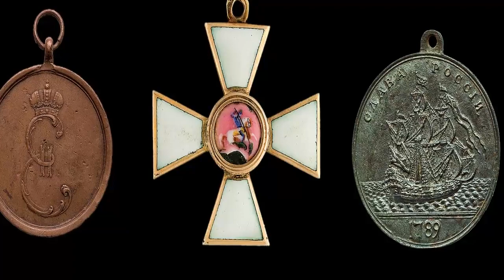Russian story in music and pictures ...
composer: Dmitri Shostakovich - The Second Waltz

Song - The Second Waltz (from "Eyes Wide Shut")
Artist - Andre Rieu
Album - At the Movies

UMG (on behalf of Denon); Music Sales (Publishing), CMRRA, União Brasileira de Compositores, SODRAC, UMPG Publishing, ASCAP, UNIAO BRASILEIRA DE EDITORAS DE MUSICA - UBEM, LatinAutor - UMPG, LatinAutor, and 19 Music Rights Societies

This channel is non profit, non-commercial.. Videos my contain copyrighted material. All trademarks and copyrights remain the property of their owners. I do not intend to infringe copyright. I remove it on request!
I Wish only happy days and smiles  in your of life!